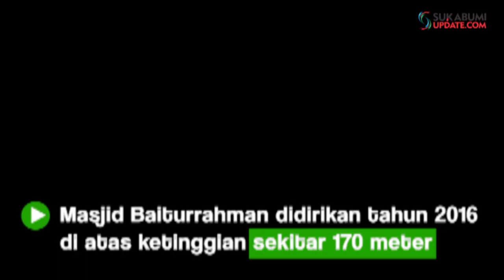DPU Kab.Sukabumi Lakukan Pemerataan di Ruas Jalan Alternatif Cibadak-Nagrak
Dinas Pekerjaan Umum (DPU) Kabupaten Sukabumi melakukan pekerjaan perbaikan atau pemeliharaan jalan, di ruas alternatif Cibadak-Nagrak perlintasan rel kereta api Cibadak.
Kepala Dinas Pekerjaan Umum Kabupaten Sukabumi, Asep Japar, menuturkan, jalan alternatif Cibadak-Nagrak tersebut diperbaiki karena ada peninggian jalan rel kereta api, sehingga otomatis jalan tidak merata dan menghambat pengguna jalan yang melintas.
"Maka dari itu tadi malam kami mengantisipasi dengan melakukan pemerataan jalan, sehingga pengguna jalan tidak lagi terhambat," ujar pria yang akrab disapa Asjap ini kepada sukabumiupdate.com, Jumat (10/7/2020).
Panjang jalan yang diperbaiki itu, kata Asjap, sekitar 30 meter dan lebar 4,5 meter. Ini hanya sementara yang penting landai. "Kedepan jalan alternatif Cibadak-Nagrak akan dibeton," tandasnya.
Sementara itu Seksi Pemeliharan Jalan Dinas Pekerjaan Umum Kabupaten Sukabumi, Agus Hermawan, memohon maaf bagi para pengguna kendaraan yang melintas di ruas jalan alternatif Cibadak-Nagrak tadi malam terjadi kemacetan dan perjalanan tidak nyaman serta tergannggu.
"Mudah-mudahan dengan adanya pemerataan jalan ini membuat nyaman pengendara, perjalanan normal, dan dapat mengatasi kemacetan," singkatnya.
Redaktur: Garis Nurbogarullah
Video Editor: M Rifky F